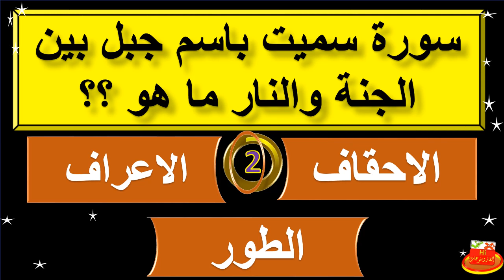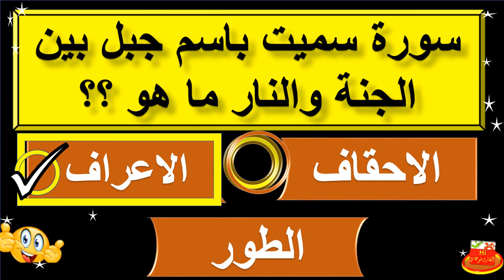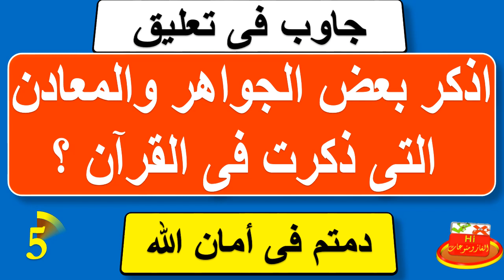أسئلة دينية صعبة متنوعة أول مرة تعرفها لن يجيب عنها إلا المسلم الذكي أختبر معلوماتك الثقافية جزء 110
أسئلة دينية صعبة متنوعة أول مرة تعرفها لن يجيب عنها إلا المسلم الذكي أختبر معلوماتك الثقافية جزء 11
اسئلة دينية صعبة جدا واجوبتها مع اختيارات
أسئلة دينية ومسابقات دينية واسئله واجوبة